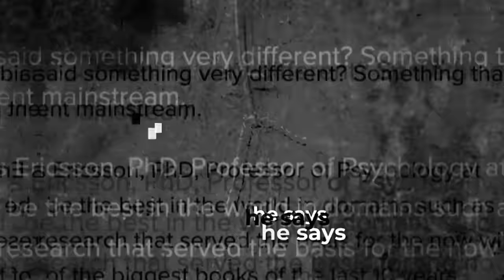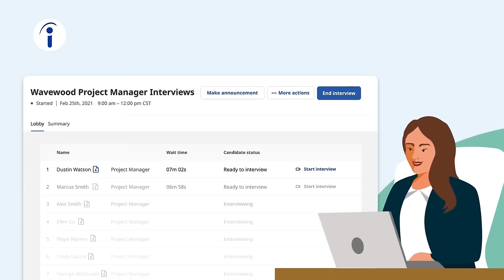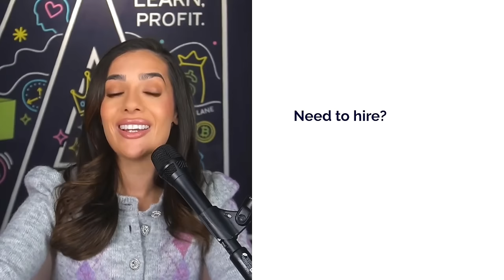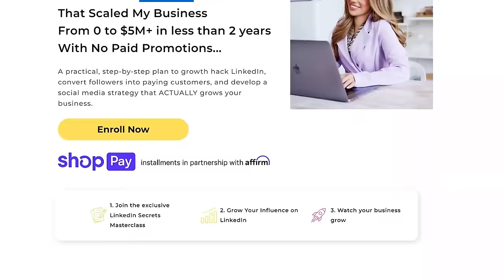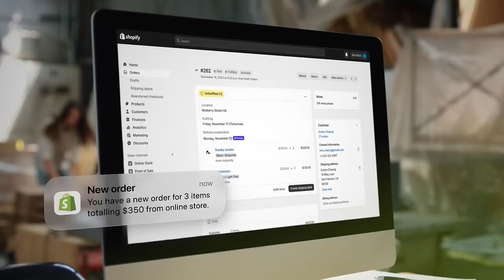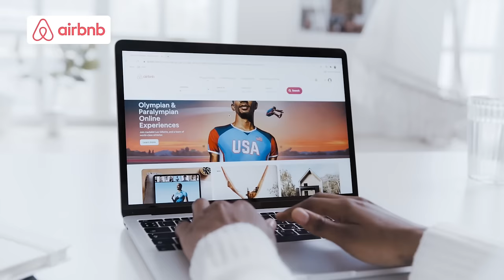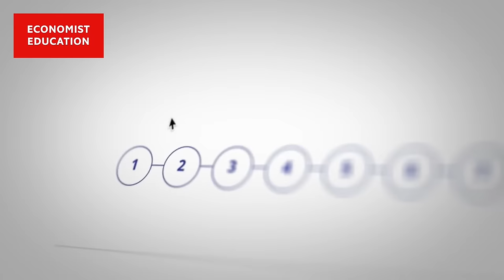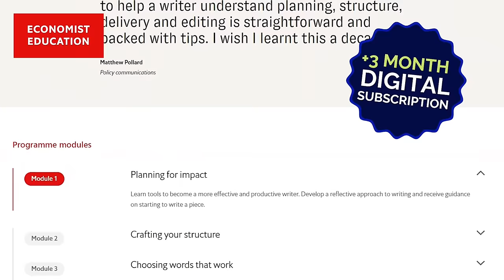James Altucher: How to Master Any Skill and Become TOP 1% of Your Niche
After selling his first company for a staggering $15 million, James Altucher lost everything within two years. He didn’t let this setback define him, however. Instead, he forged an unconventional path to success by embracing failure and constant experimentation. A true renaissance man, James has developed expertise across many domains. He’s found success as a serial entrepreneur, chess master, stand-up comedian, author, and podcaster. In today’s episode, James shares what he’s learned from starting 20 businesses, how he learns new skills, and how you can forge your own path to success.

➡️ Airbnb - Your home might be worth more than think.
➡️ Justworks - Manage your remote team with ease!